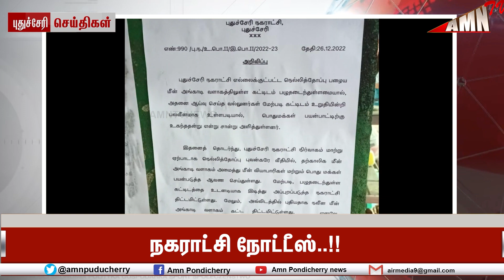உயிரை காப்பாத்திக்க இடத்தை மாத்துங்க..! நகராட்சி நோட்டீஸ்..!!